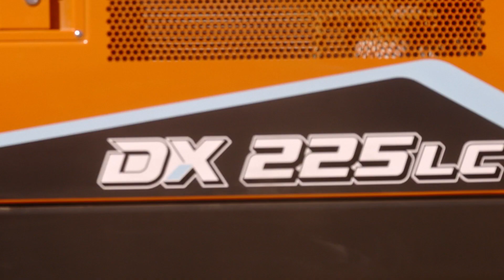Develon Construction Equipment - Power of Precision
Mighty and precise, our Develon Excavators dig deep into Kenya's construction needs. Discover the power of precision.